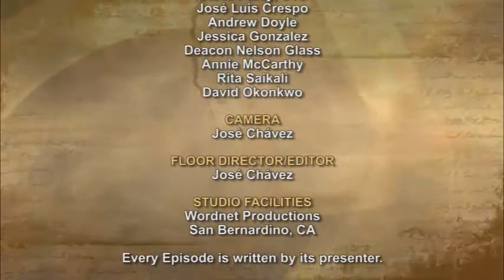iGod Today with Fr. Soney Sebastian, SVD; Today's topic: Saint Simon and Saint Jude, Apostles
Let us pray that these two great saints of the Church will keep interceding for us. Amen.